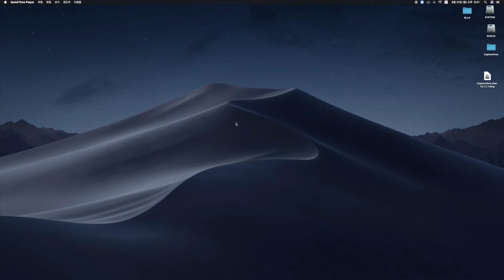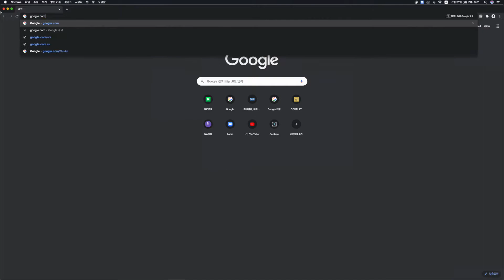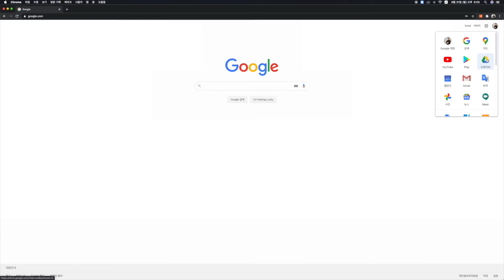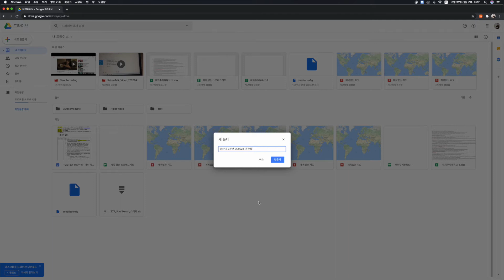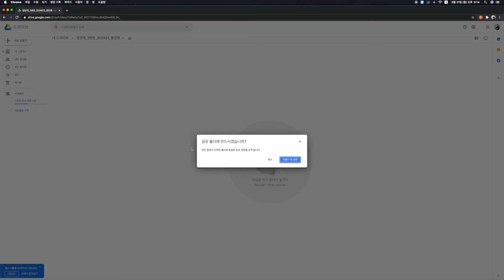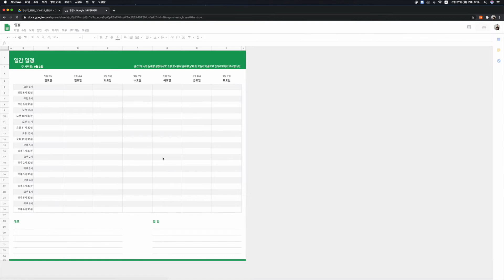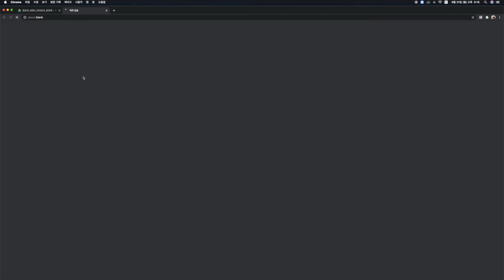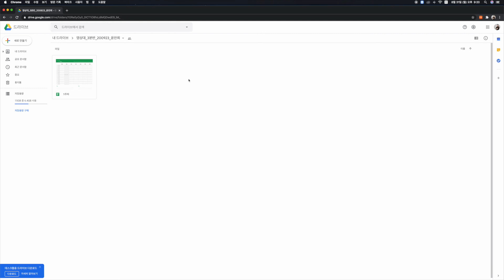구글 드라이버를 통한 공유법_수업자료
안녕하세요? 윤찬희 입니다.
구글 드라이브 공유 법 입니다.
학교 시스템에 동영상을 올릴수 없는 상태라 이렇게 유튜브로 링크 걸어 드립니다. 공개로 올리기에 친구들 공유가 다 되면 삭제 예정입니다.
감사합니다.